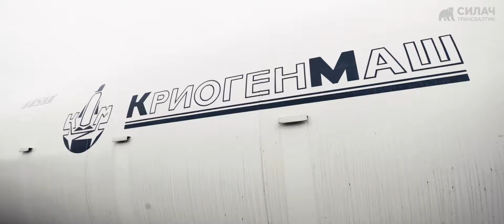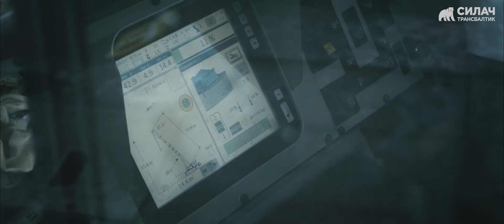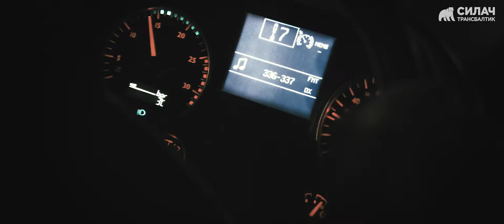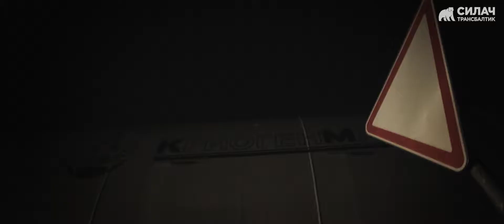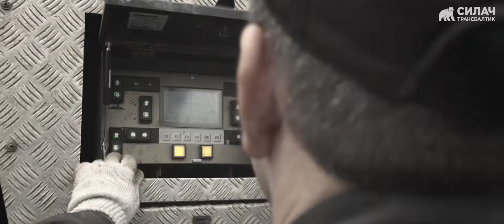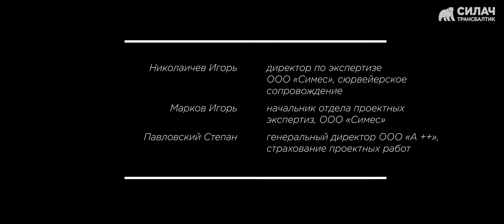Медвежья тропа | Документальный фильм о негабаритных грузоперевозках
Заказчик - СИЛАЧ-ТРАНСБАЛТИК